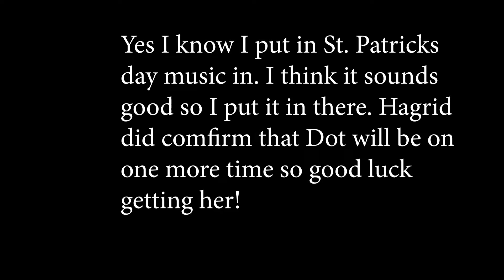Club Penguin Rewritten - Hanging Out With Dot! (Footage)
enjoy these clips of me meeting the one and only Dot

Rip Lost Mitten hehe.